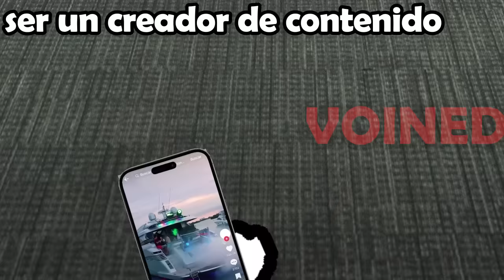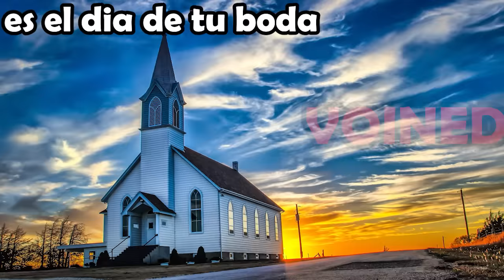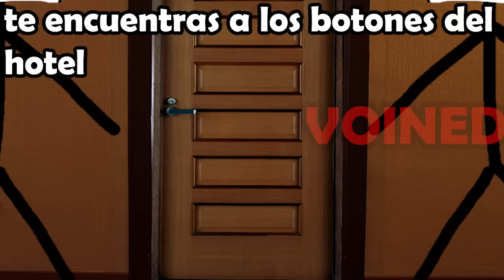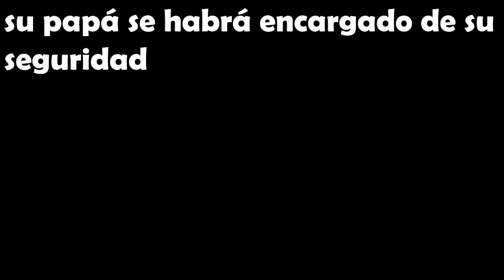ELLOS YA VIENEN Y VIENEN POR TUS HIJOS!!!/VOIDMEMES PARTE 127/ VOINED